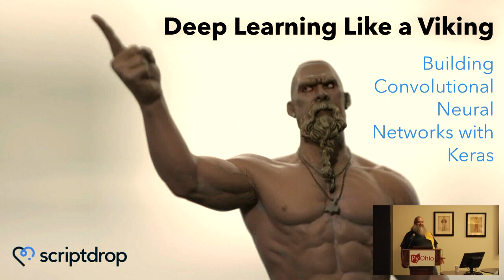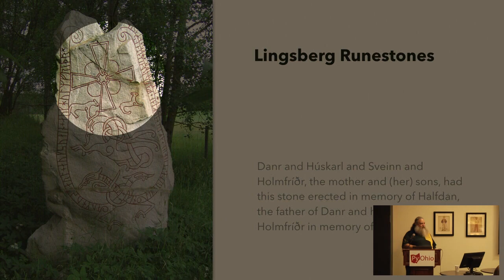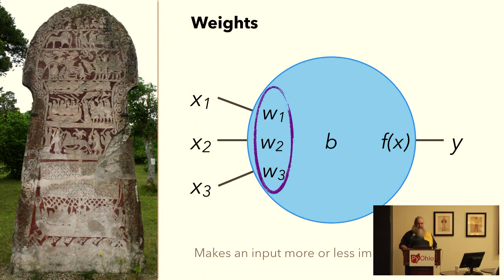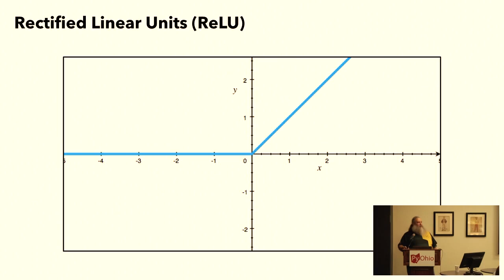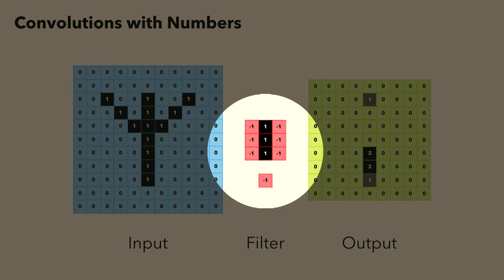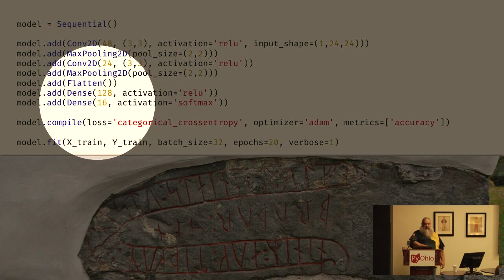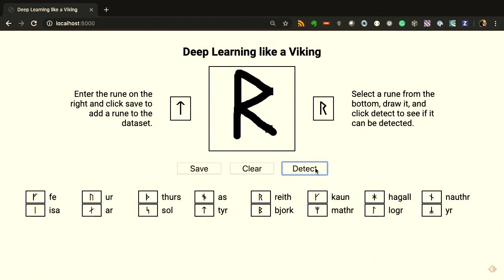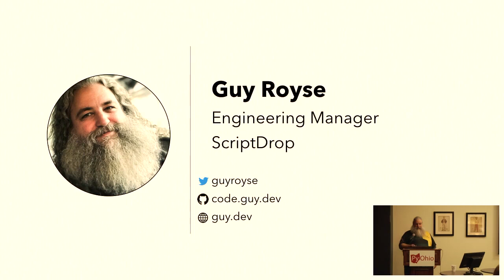Deep Learning Like a Viking: Building Convolutional Neural Networks with Keras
Guy Royse

The Vikings came from the land of ice and snow, from the midnight sun, where the hot springs flow. In addition to longships and bad attitudes, they had a system of writing that we, in modern times, have dubbed the Younger Futhark (or ᚠᚢᚦᚬᚱᚴ if you're a Viking). These sigils are more commonly called runes and have been mimicked in fantasy literature and role-playing games for decades.

Of course, having an alphabet, runic or otherwise, solves lots of problems. But, it also introduces others. The Vikings had the same problem we do today. How were they to get their automated software systems to recognize the hand-carved input of a typical boatman? Of course, they were never able to solve this problem and were instead forced into a life of burning and pillaging. Today, we have deep learning and neural networks and can, fortunately, avoid such a fate.

In this session, we are going to build a Convolution Neural Network to recognize hand-written runes from the Younger Futhark. We'll be using Keras to write easy to understand Python code that creates and trains the neural network to do this. We'll wire this up to a web application using Flask and some client-side JavaScript so you can write some runes yourself and see if it recognizes them.

When we're done, you'll understand how Convolution Neural Networks work, how to build your own using Python and Keras, and how to make it a part of an application using Flask. Maybe you'll even try seeing what it thinks of the Bluetooth logo?

Sun Jul 28 15:15:00 2019 at Cartoon 1